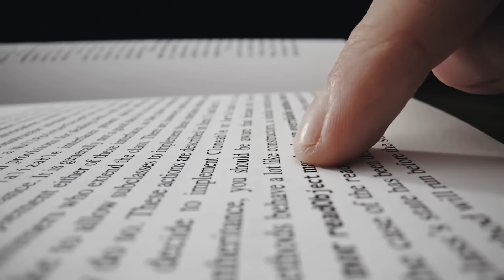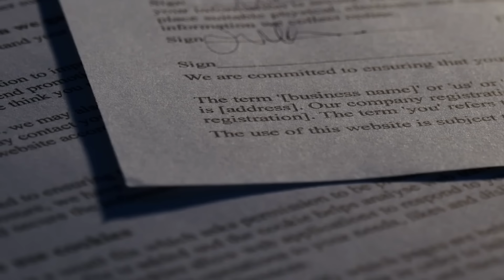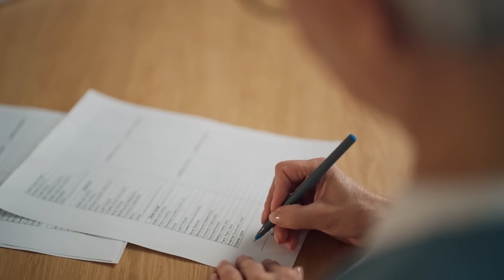The U.S. Released Hundreds of Bison Into the Desert...What Happened 10 Years Later Is Shocking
In 2014, the U.S. government released over 250 wild bison into a remote stretch of desert. Experts called it a mistake. Locals thought it was a waste. And for nearly a decade, no one talked about it. But 10 years later, something incredible happened. The desert began to come alive. This is how one of America’s boldest conservation experiments quietly rewrote everything we thought we knew about nature, restoration, and the power of letting go.